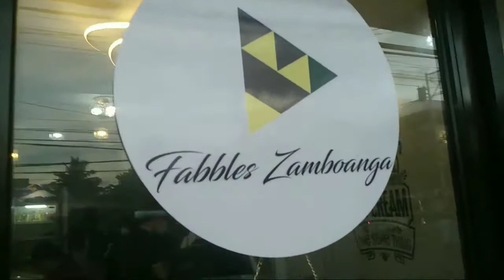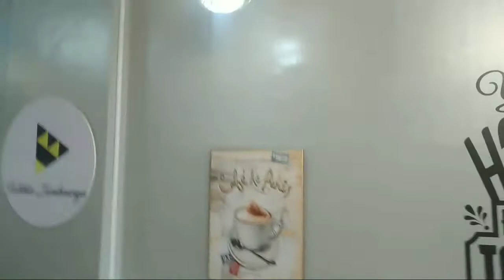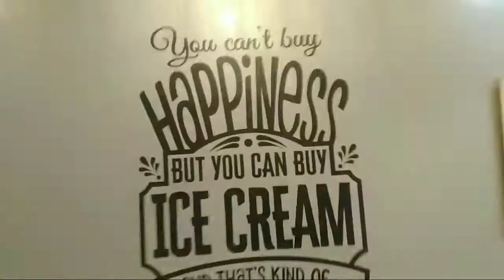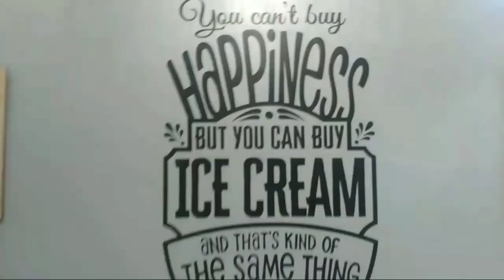FABBLES ZAMBOANGA (UNLI ICE CREAM)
Fabbles Zamboanga is a Newly Opened Food Store just right in the Area of our residence at Casumpang Compound, San Jose Cawa Cawa, Zamboanga City, They serve Unlimited Ice Cream for only 129 pesos, you can also choose a non unli ice cream which is about 90 pesos, which i prefer the Unli Ice Cream because i love Ice Cream and believe me their Ice Cream is just amazing in taste and so good, so come on and try it.